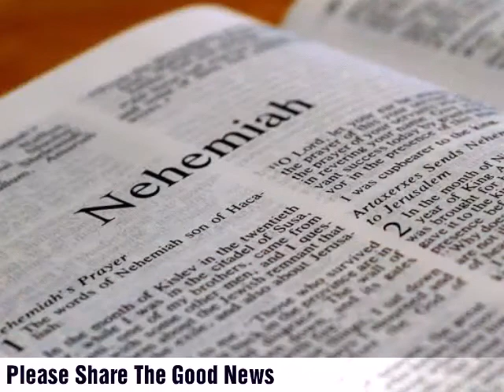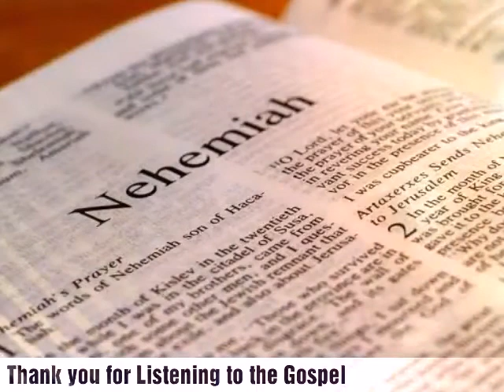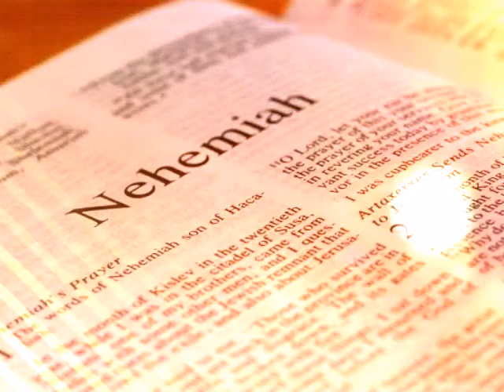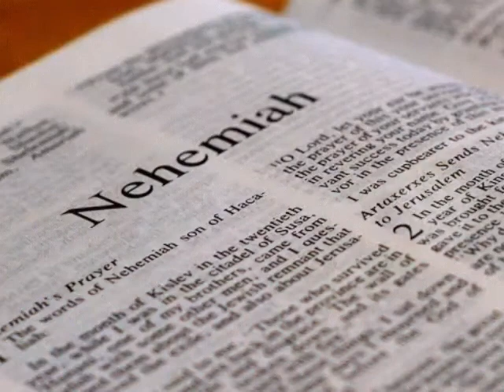The Holy Bible - Nehemiah Chapter 9 ESV